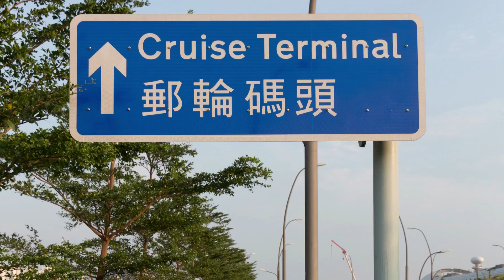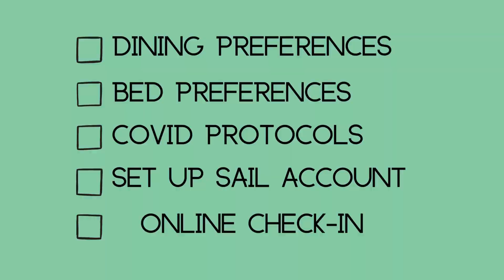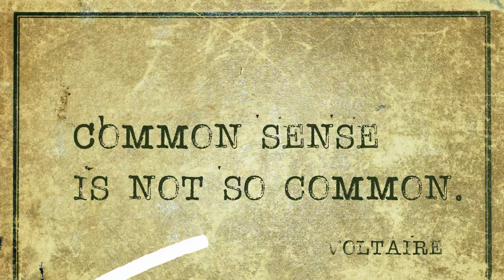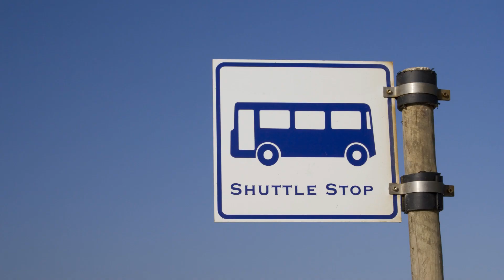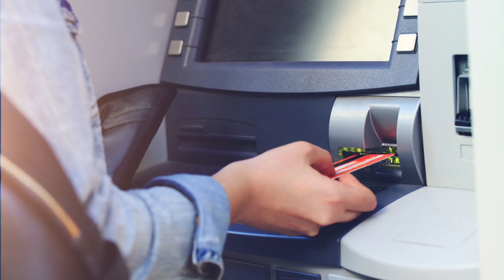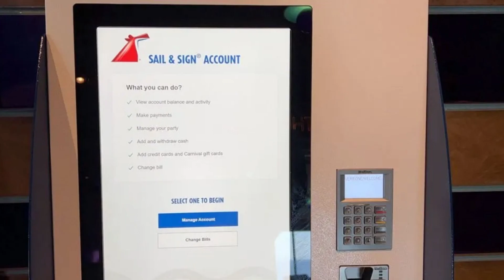Pre-Embarkation Worries for your cruise? 😟 Here's How to Beat Them! *Free Checklist*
Hey there cruisers!

It's your Cruise Tips Captain Peggy Lynne,

This video is about 6 pre-embarkation day tips that will help you go into embarkation day prepared, and with less stress!

To view my blog post that offers the FREE downloadable checklists, and that ties to this video please go to:

Also want a BOATLOAD of more of my tips, tricks, and cruising shenanigans?

Have an idea or question related to cruising?